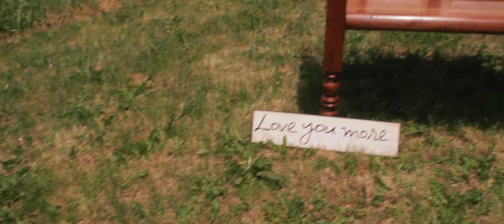Nathan and Kristen Wedding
Had a awesome time shooting this wedding! Thank you Nathan and Kristen! Share this everywhere and Congratulate them!

Also thank you Mike and Kyle for helping!